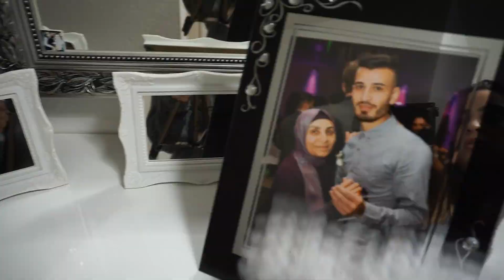SO SIEHT MEIN BAUCH NACH DER SCHWANGERSCHAFT AUS l FAMILIE SAID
Mein Staubsaugerroboter

Packstation :

Emel Said
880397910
Packstation 129
51103 Köln